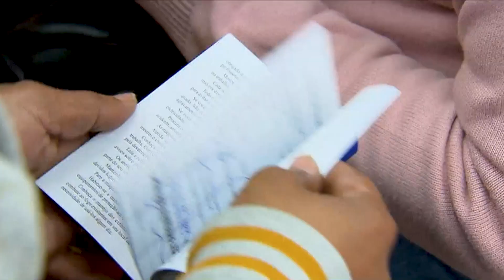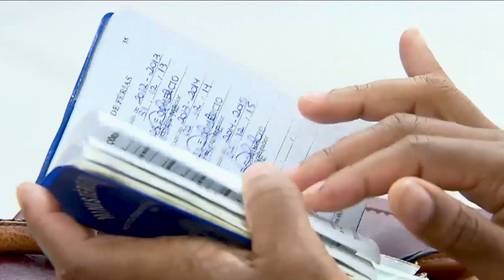Baixada Santista registra aumento no número de contratações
Cubatão é destaque com o maior número de contratações dentre as cidades da região